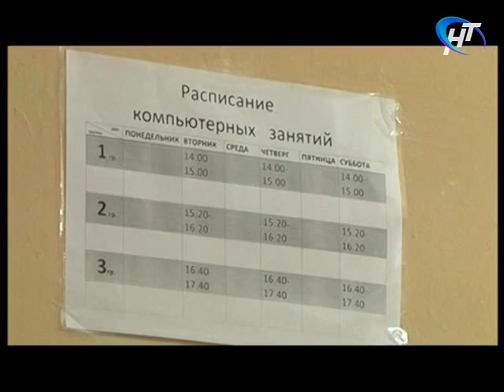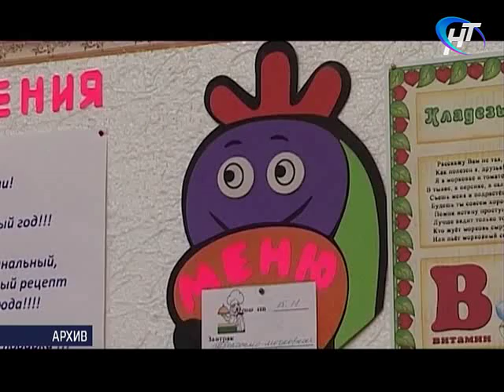Новости утро 20.12.2016